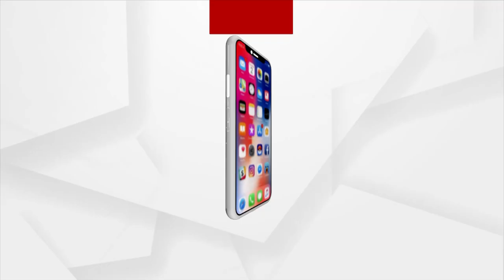Brajrajnagar Bypoll | 50% of Polling Booths to have Web Casting facility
50% of Polling Booths to have Web Casting facility during Brajrajnagar Bypolls, says Odisha Chief Electoral Officer, SK Lohani.